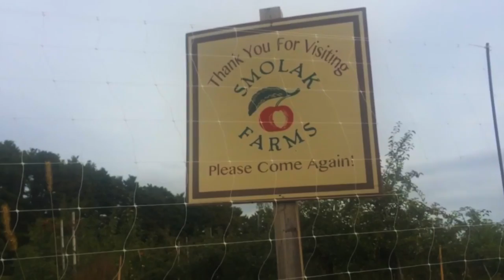Summer drought hurts local apple picking industry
The apple crop at local farms is seriously impacted following a level three drought in the northeastern region of Massachusetts this summer. Smolak Farms owner Michael Smolak discusses the economic risks facing his farm and what preventative measures can will be taken if a drought like this strikes again.
Cristina Gallotto reports.